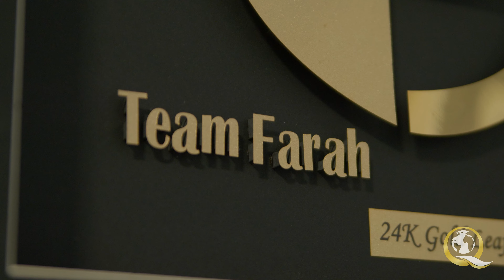Alumni Spotlight - George Farah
Dr. George Farah grew up in a family of 11 living in a small one bedroom apartment in Lebanon during the Lebanon Civil War. Although his conditions and experiences during his adolescence were tough to bare, it did not define him, it only sparked a fire in him and made him determined to 'make it', and that is just what he did! Farah is now an internationally renowned wellness guru, nutrition consultant and fitness trainer with a successful career in the global field of bodybuilding

In his late 40s, Farah was diagnosed with cancer. As devastating as that was, it was his survival instincts that kicked in and set him on a new journey. He started doing his own research and looking for healthier ways of living, this is where he came across Dr. Paul Drouin, Dr. Bruce Lipton and others speaking about food as medicine. As he continued to research, there was one commonality between all of the speakers that he had heard from and was inspired by, that commonality was Quantum University. As a result, Farah immediately joined Quantum University by enrolling into the Bachelor of Holistic Health Sciences and started studying! Amongst many modalities, Farah learned about the power of the mind and even more about nutrition than he thought was possible.

"I thought I was so smart, but Quantum showed me how much more there is! Information is power. The more I studied at Quantum, the more knowledgeable I became, it taught me nothing is impossible.. it gave me the power to beat cancer"